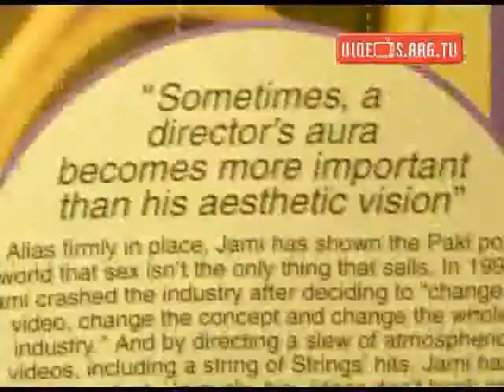Cell 224 - Saqib Malik Episode 1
Secrets of Saqib Malik revealed in Cell 224